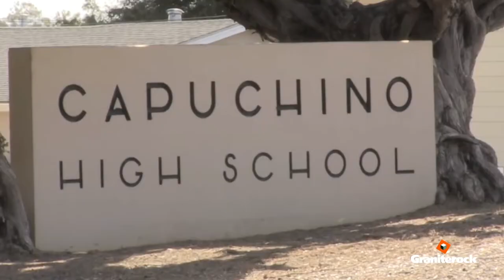Construction Industry Career Readiness - Graniterock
Graniterock Team Member Spotlight - Vinnie Ruigomez